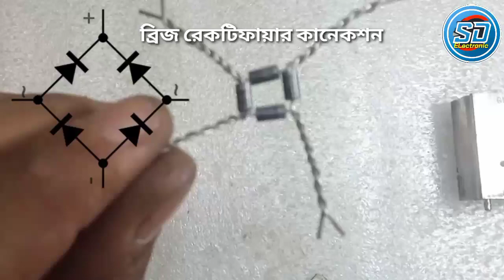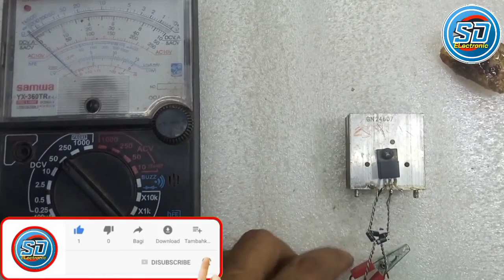তৈরি করুন খুব সহজে ব্রিজ রেগুলেটর সার্কিট। Bridge regulator circuit.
ইলেকট্রনিক্স সম্পর্কিত বিষয় বস্তু গুলি আপনাদের সামনে তুলে ধরবার চেষ্টা করি যেমন,ইলেকট্রনিক্স টিউটরিয়াল এবং ইলেকট্রনিক্স এর প্রজেক্ট সমূহ।

বন্ধুরা এখানে চারটি রেকটিফায়ার ডায়োড দিয়ে বীজ তৈরি করে রেগুলেটর ভোল্টেজ তৈরি করার খুব সহজ একটি সার্কিট তুলে ধরেছি।

 Electronics SD,
Bridge-regulator-circuit,
rectifier-Bridge,
regulator-circuit,
fantastic power,
 #3.7 volt DC to AC volt,
# magic-power,
free-energy,
project for magic motor,
# magic Motor,
 induction-motor,
ম্যাজিক মোটর,
 # ইন্ডাকশন মোটর,
 # ফ্রি এনার্জি,
ম্যাজিক পাওয়ার,
ডিসি টু এসি ভোল্ট,
 # কনভার্টার,
# টাচ এলইডি লাইট,
  খুব সহজে বানিয়ে ফেলুন টর্চ লাইট,
  ডিসি টু এসি কনভার্টার,
 # প্রজেক্ট ফর হবিস্ট,
ইলেকট্রনিক টিউটোরিয়াল,
Electronics-project,
electronics-tutorial,
electronics-hobbyist,
electronics-problem,
Electronics-Solution,
electronics-problem-and-solution,
best electronics,
induction light,3 volt to AC 220 15 word light,
high power induction light,
amazing induction light,
easy induction light,
real induction light,
Bluetooth box,
low price Bluetooth box,
microphone,
Bluetooth project,
Bluetooth mic,
easy microphone,
cordless microphone,
long range microphone,
microphone,
torch LED light,
amazing torchlight,